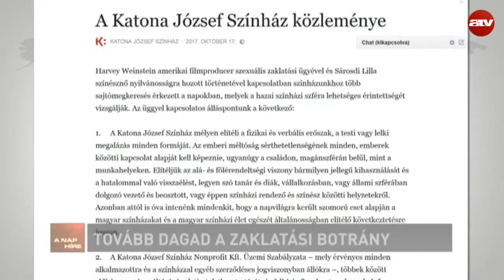A nap híre Simon Andrással - 2017.10.17.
A műsor vendégei Gergely Márton rovatvezető, HVG, Sándor Zsuzsa jogász és Szakács László frakcióvezető-helyettes, MSZP.

A TÉMÁK:
- Rákbetegek: tragédiákhoz vezethet a vaklicit
- Tovább dagad a zaklatási botrány
- Amerikai kritika a magyar sajtószabadság miatt